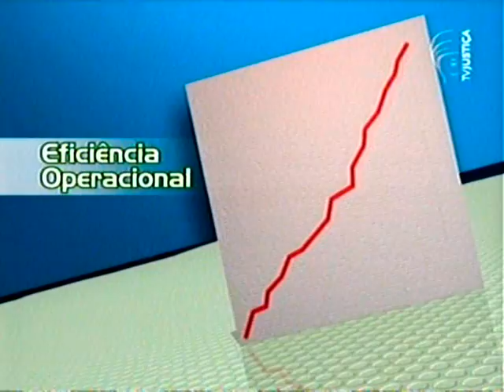Justiça e Cidadania Planejamento Acesso ao Judiciário